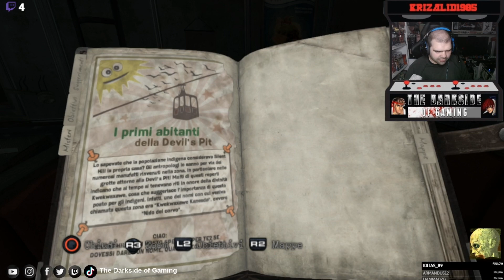Silent Hill Downpour (Ps3) ITA Parte 2:La Fossa del Diavolo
Dopo la fuga del nostro Murphy si entra nel vivo del gioco,con una fase molto piu grande ed esplorativa,condita con piu nemici ed anche qualche enigma qui e li,nulla di eccezionale comunque